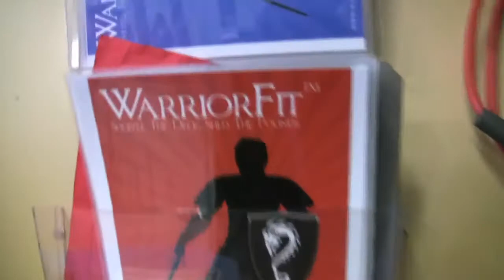Warrior Fit Workout of The Week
Michelle Jensen, of  Scornavacco Martial Arts Academy in Longmont, CO, teaches a warrior fit class for the Workout of the Week. Video by Cliff Grassmick